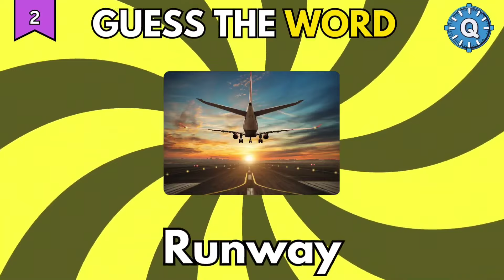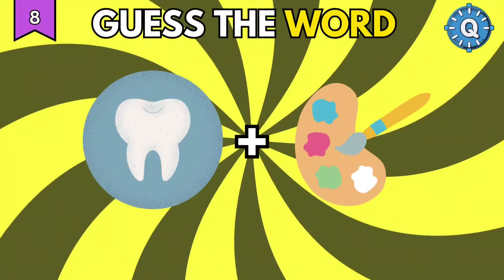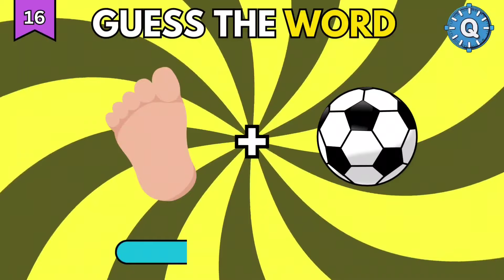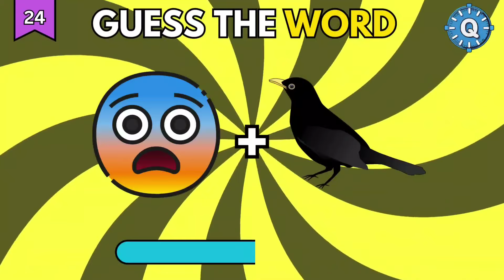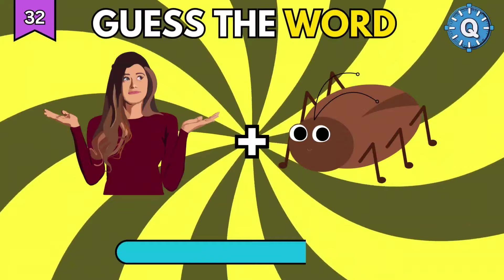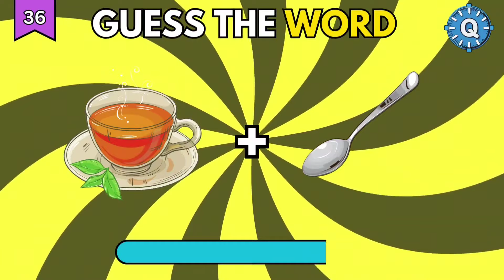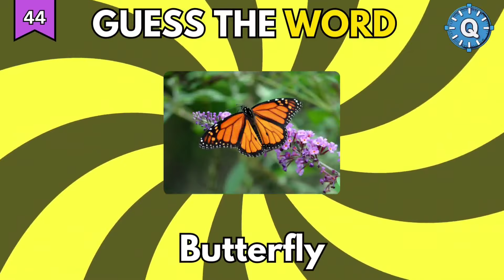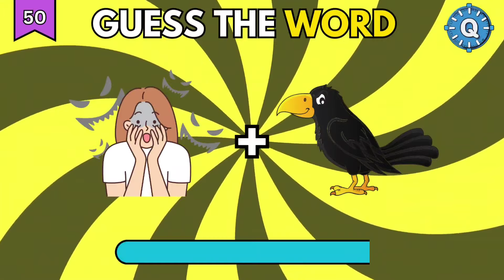Guess The 50 WORDS By The Emojis? 🤔💡| Emoji Quiz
Guess the word  by emoji! Test your knowledge with this word challenge! Can you Guess The word By Emoji? Put your skills to the test with this guess the word by emoji quiz. See how quickly you can guess the word by emoji! Get ready for the ultimate word emoji quiz – can you guess them all?

Playlist Links ⤵️